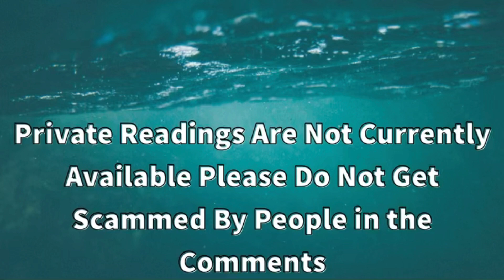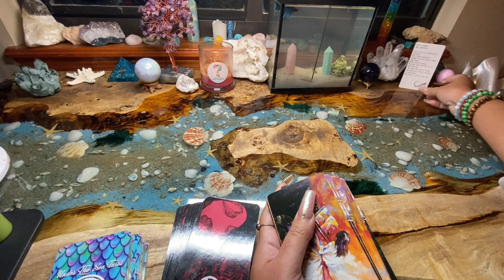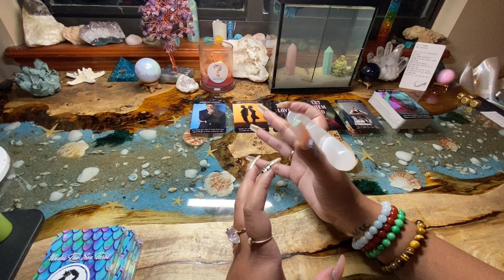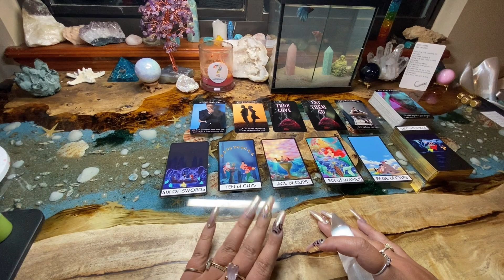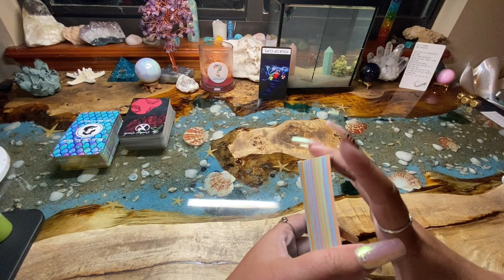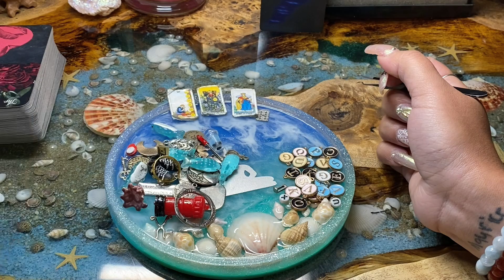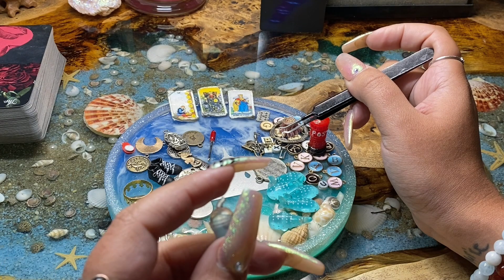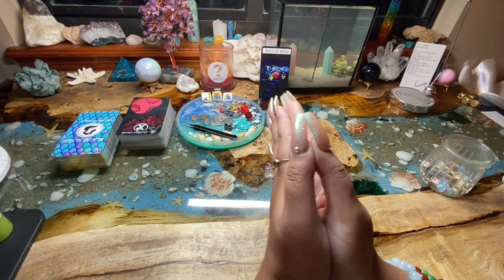Libra This is True Love but you must act Cleverly with your next move￼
Time stamps:

🔮Pile Selection: 01:57

About me:

Hi 👋🏽 YouTube Fam ! My name is Julissa 🙃 I am from New York 🌃. I am an empath, clairvoyant, clairaudience, clairsentience and psychic 🥰😬. My life goal is to help everyone by giving them guidance, love and light 🙏🏽.

Spiritual Page: @julissamanifestations